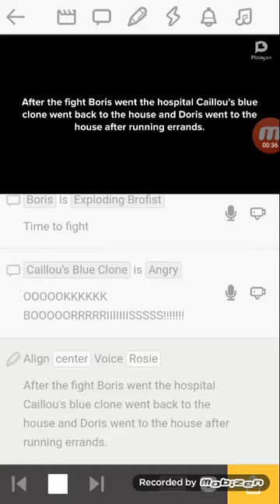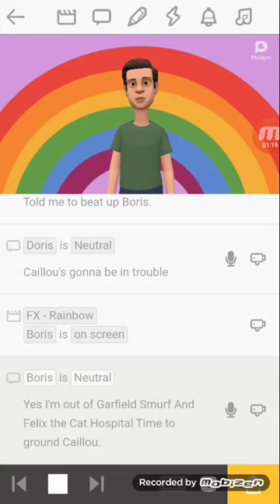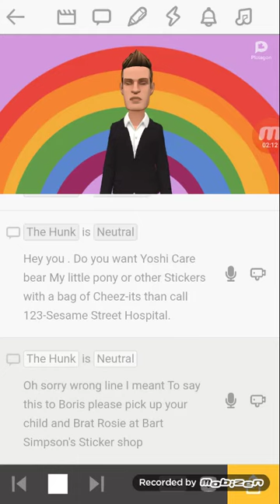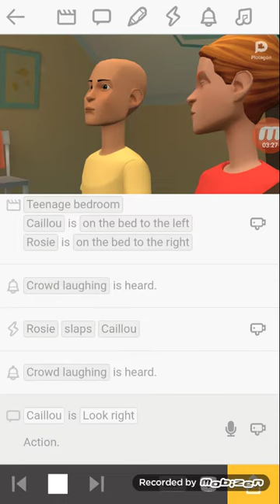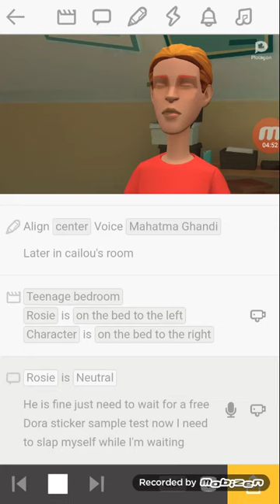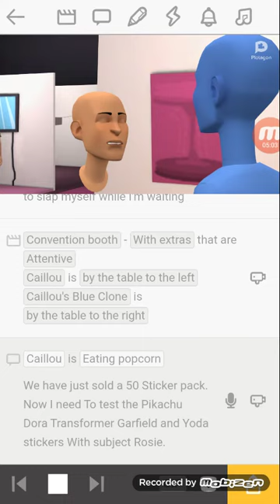Caillou Gets ground S1 E1 Parts A B C or a whole episode depending on how you view it